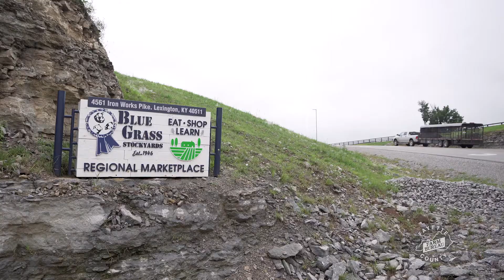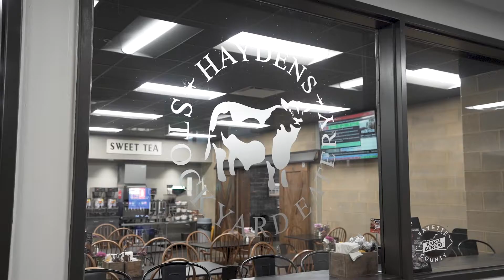Producer Profile: Jay Busby of Bluegrass Stockyards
Fayette County Farm Bureau member Jay Busby talks about the Bluegrass Stockyards and their contribution to Fayette counties economy.